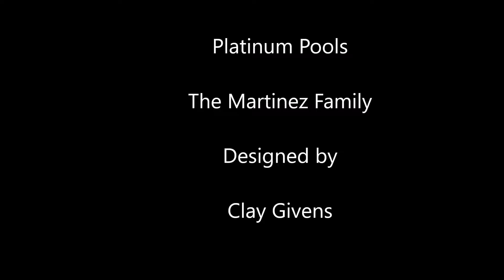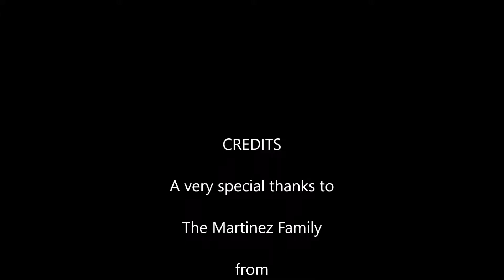Platinum Pools - Martinez Pool Video - Designed by Clay Givens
Custom designed pool for the Martinez Family featuring a tanning ledge, Tiered walls with columns, scuppers, sheer descents, and LED lighting.